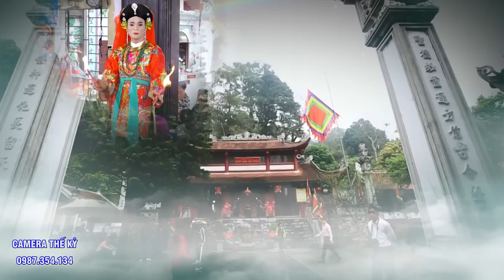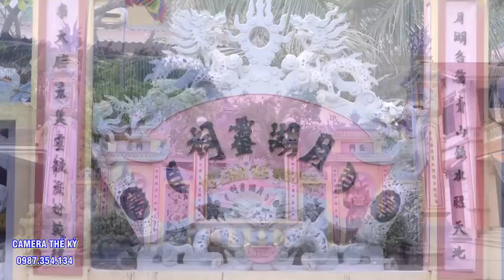Chỉ Cần Xem 2 giá hầu này là đủ để cảm nhận được đầy đủ những tinh hoa đạo mẫu.ĐT Phạm Tuyển